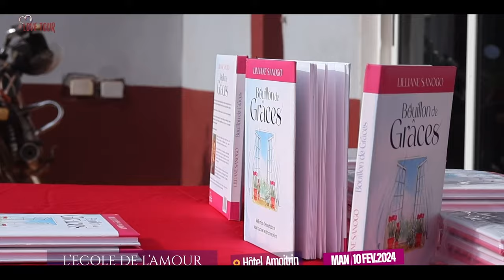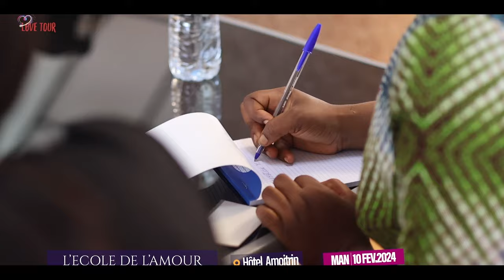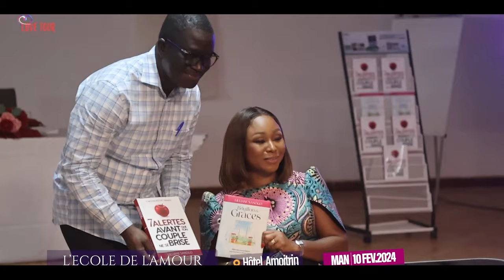LOVE TOUR RÉCAP VILLE DE MAN - PST LILLIANE SANOGO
𝑹𝑬𝑪𝑨𝑷 𝑴𝑨𝑺𝑻𝑬𝑹𝑪𝑳𝑨𝑺𝑺 𝑳𝑶𝑽𝑬 𝑻𝑶𝑼𝑹 𝑴𝑨𝑵 ❤✈✨

Être plus proche des couples, des singles, partager des secrets divins et mes expériences personnelles dans cette première ville Man fut une réelle bénédiction pour moi. Je bénis le Seigneur qui rend possible ce voyage merveilleux et vivifiant pour tous les participants de la Masterclass Love Tour.
J'espère que vous en avez retiré des enseignements précieux pour votre propre parcours amoureux.
Vivons en images, ces moments extraordinaires ! ❤️
Prochaine escale, la ville d’Abengourou.
Inscrivez-vous dès à present !